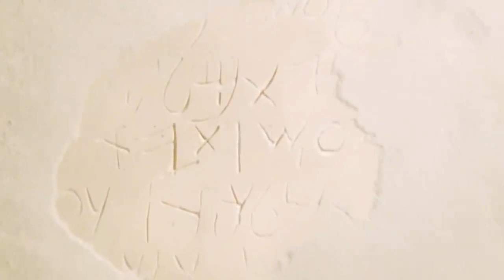Jesus 1979 | Movie | English | Bible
Jesus (also known as The Jesus Film) is a 1979 biblical drama film directed by Peter Sykes and John Krish, and produced by John Heyman. In Jesus, the life of Jesus Christ is depicted, primarily using the Gospel of Luke as the main basis for the story. A voice-over narration is featured sporadically throughout the film, providing background information on characters and events.

Directed byPeter Sykes
John KrishProduced byJohn HeymanScreenplay byBarnet FishbeinStarringBrian Deacon
Rivka Neumann
Yosef ShiloachNarrated byAlexander ScourbyMusic byNachum Heiman

Release date

October 19, 1979 (US)